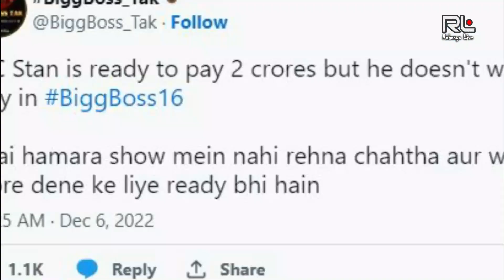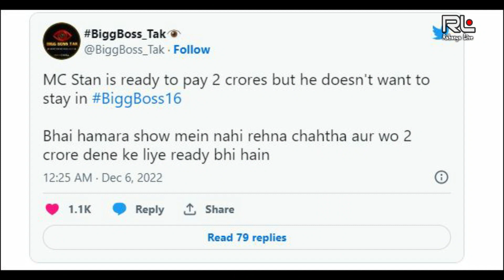Bigg Boss offered MC Stan a Huge money to remain in The Show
Bigg Boss 16 Contestant List -
Abdu Rozik,
Gori Nagori,
Sajid Khan,
MC Stan,
Archana Gautam,
Tina Datta,
Sumbul Touqeer Khan,
Shalin Bhanot,
Nimrit Kaur Ahluwalia,
Soundarya Sharma,
Priyanka Choudhary,
Ankit Gupta,
Gautam Vig,
Shiv Thakare
Manya Singh,
Shreejita De.